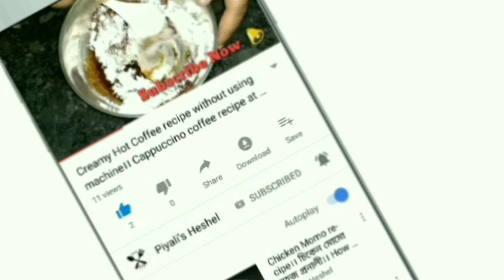গরমের সব্জি দিয়ে স্বাস্হ্যকর পাতলা মাছের ঝোল। Fish curry with Drumstick & Ridge gourd। Chinese okra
1. মুগ ডাল দিয়ে ঝিঙে ঘন্ট / Bengali Veg Recipe / Jhinge Ghonto (Ridge Gourd):
2. Jhinge aloo jhol | Jhinge Recipe Bengali| Jhinger Jhol | Aloo Jhinge recipe | Aloo Jhinge Jhol
3. ঝিঙে আলু পোস্ত | Traditional Bengali Jhinge Aloo Posto Recipe | Most Popular Jhinge Posto Recipe
4. Jhinge’r Jhal—Bengali Jhinge Recipe—Bengali Vegetarian Recipe of Ridged Gourd
5. ঝিঙে ঘন্ট / Bengali Jhinge Recipe / Bengali Vegetarian Recipe of Ridge Gourd :
6. Shorshe Sojne - Bengali Drumstick Curry Recipe - সরষে বাটায় সজনে ডাটা - Drumstick in Mustard Gravy
7. Drumstick curry Bengali veg recipes | Potato Drumstick curry recipe | Sojne data vegetarian dish
8. Sojne Datar Chorchori | Bengali Recipes | Sohoj Ranna
9. Sojne Data Recipe | Niramish Torkari | Sojne Data Alu Begun Borir Jhol |
10. Bengali Sojne Phuler Recipe | Niramish Sojne Fuler Torkari | সজনে ফুল রেসিপি |Drumstick Flower Curry

ingredients: -
1. Rohu fish - 4 pcs
2. Salt & turmeric powder to marinate
3. Drumstick (Sojne)
4. Potato - 2
5. Jhinge (ridge gourd/chinese okra) - 4
6. Mustard oil - 3 tbsp
7. Pachforon - 1 tsp
8. Dry chilli - 1
9. Turmeric powder - 1 tsp
10. Salt to taste
11. Ginger paste - 1 tsp
12. Cumin powder - 1 tsp
13. Coriander powder - 1 tsp
14. Red chilli powder - 1 tsp